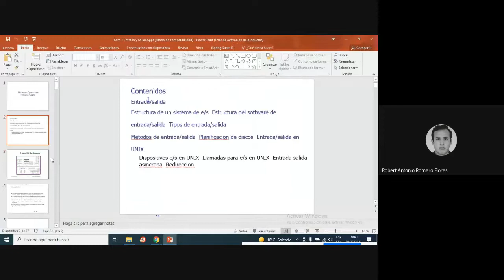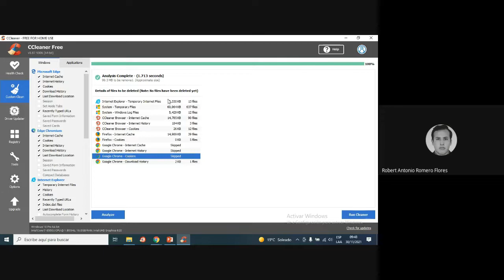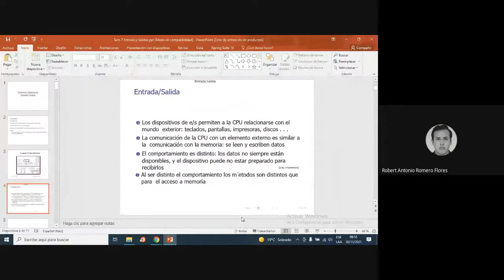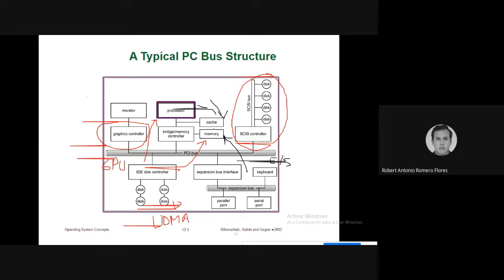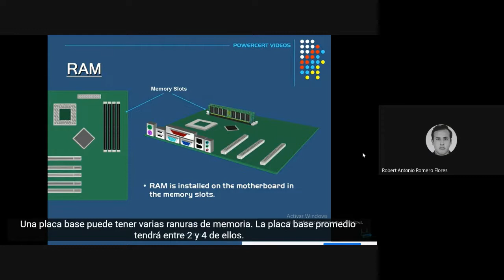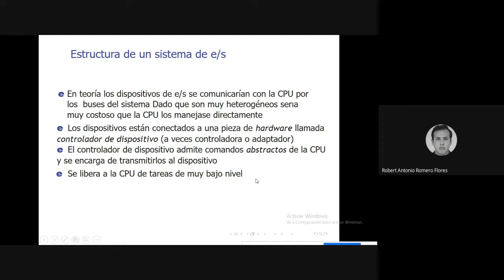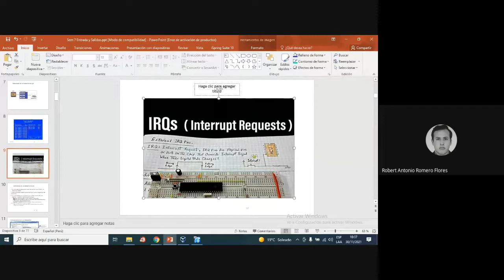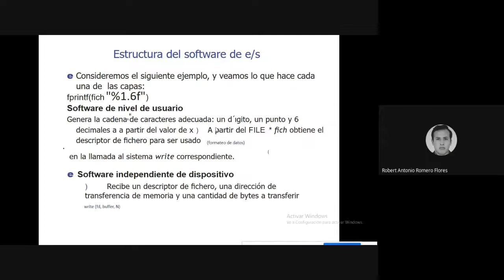Dispositivos E/S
Video que describe los dispositivos de E/S y su administración